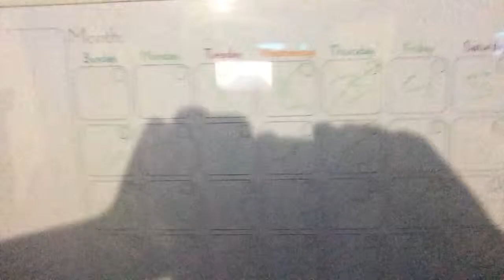Why I make short vlogs